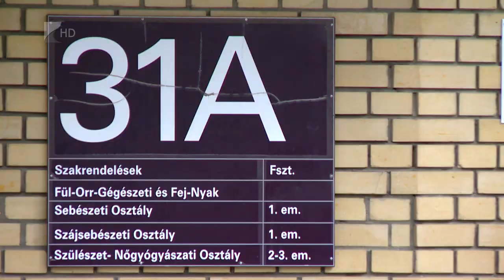Kisbabák a szökőévben - Kölcsey Tv